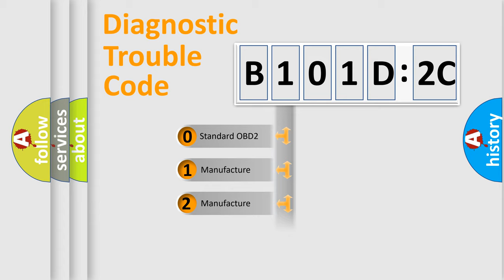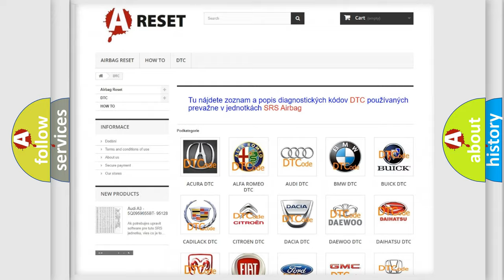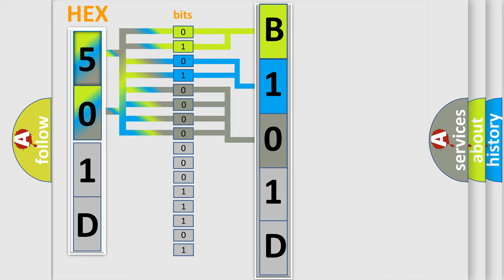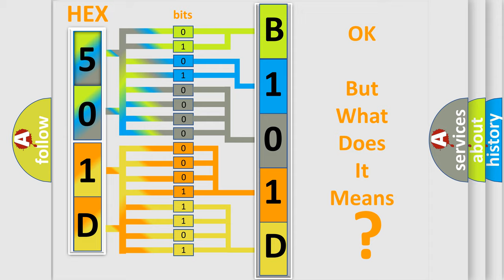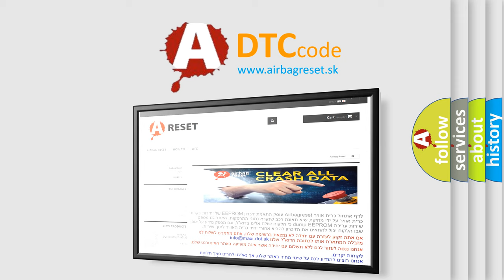DTC Saturn B101D-2C Short Explanation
Contents:
0:21 Basic DTC analysis according to OBD2 protocol standard.
1:48 Insight into programming
2:58 A diagnostically understandable description of the Diagnostic Trouble Code
3:05 Basic error definition

Make:
Saturn
Code:
B101D 2C
Definition:
Fuel Level Sensor 2 - Circuit Short To Battery Or Open
Description:
The Body Control Module (BCM) provides a switched reference voltage on the fuel level signal circuit through a pull-up resistor that is connected to battery voltage. The BCM monitors the voltage on the fuel level signal 2 circuit. The fuel level signal is adjusted for changes in battery voltage. The voltage value is then transmitted as a network message on the communication network.
Cause:
FUEL LEVEL SIGNAL 2 CIRCUIT OPENFUEL LEVEL SIGNAL 2 CIRCUIT SHORTED TO VOLTAGEAUXILIARY FUEL LEVEL SENSORBODY CONTROL MODULE (BCM)